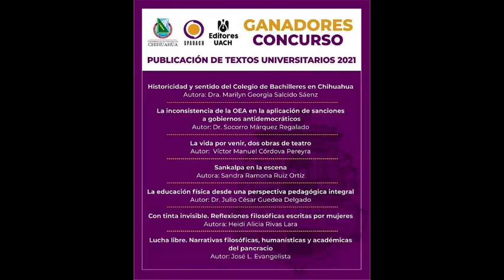Anuncian ganadores de “Publicación de textos universitarios 2021”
La UACH dio a conocer la lista de los ganadores del concurso de “Publicación de textos universitarios 2021”, en el que participaron docentes, egresados y ex docentes de la universidad. El texto de los ganadores será publicado.